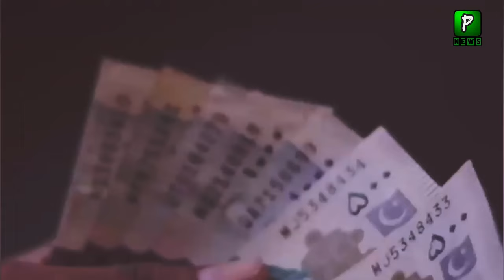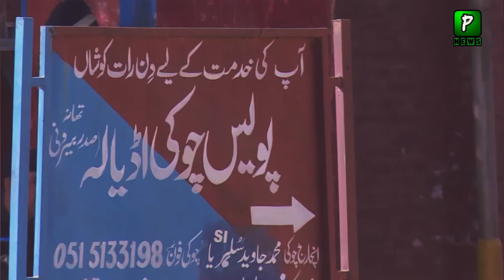Imran Khan Response On Chief Justice Advice | Imran Khan Adiala Jail News | Pakilinks News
About Video : Imran Khan Response On Chief Justice Advice | Imran Khan Adiala Jail News | Pakilinks News
Join Us On
ABOUT CHANNEL